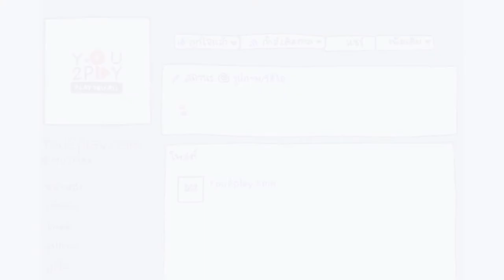canary cry - ปล่อย